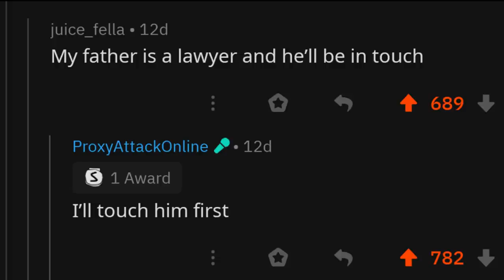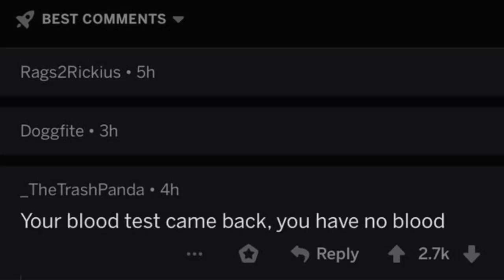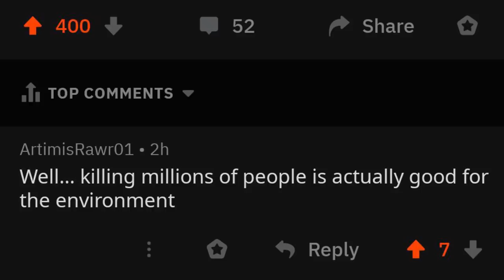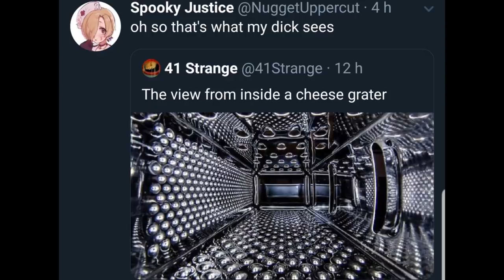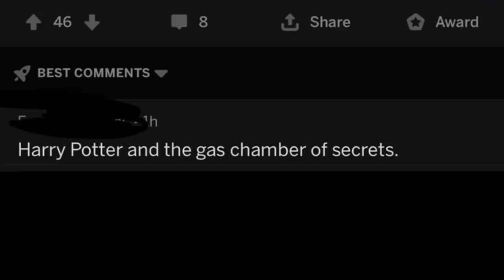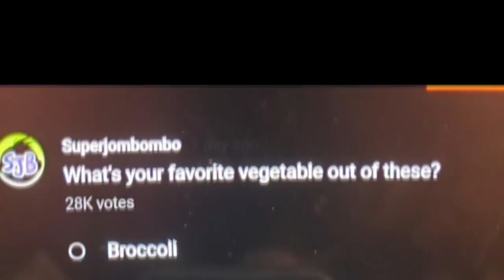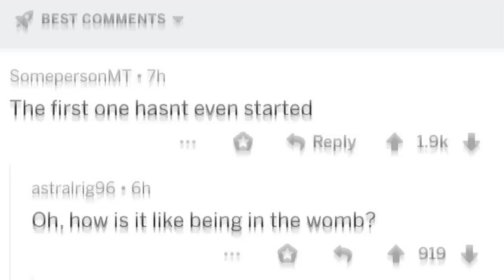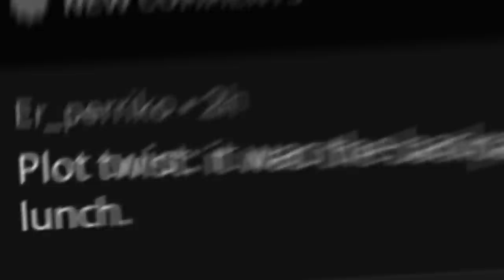r/CursedComments | It's amazing what 2 doses of radiation does...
Wanna binge a bunch of cursed comments videos to keep the day cursed?